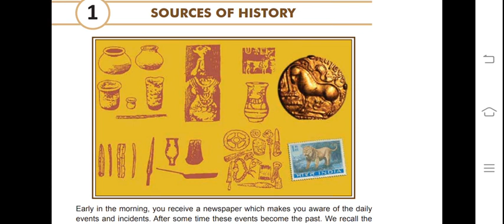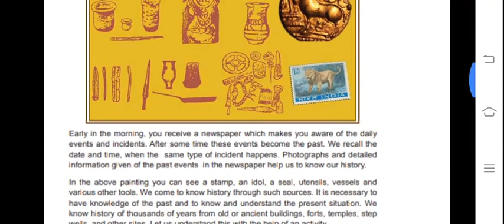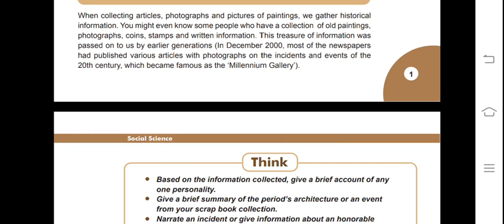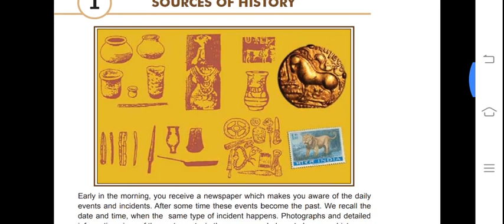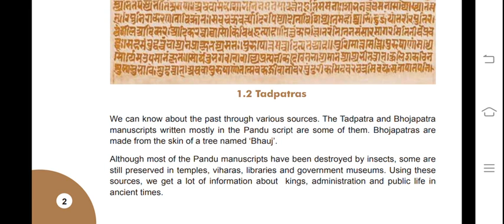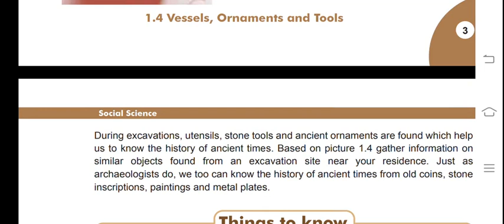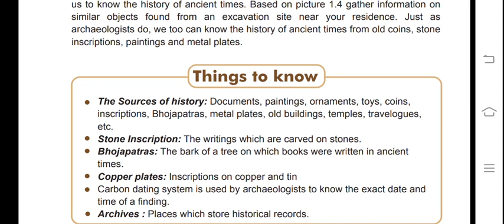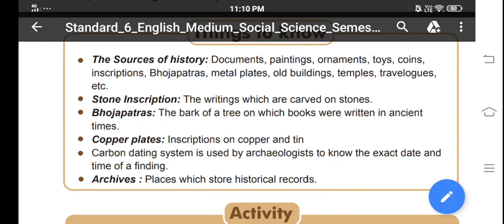SDMES Boy's Eng Med School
Std-6 lesson-1 - SOURCES OF HISTORY